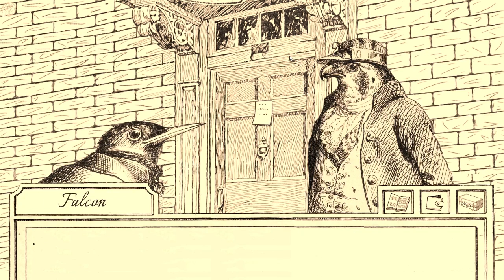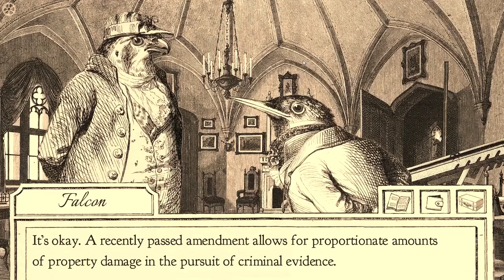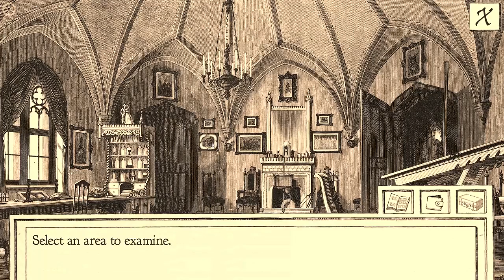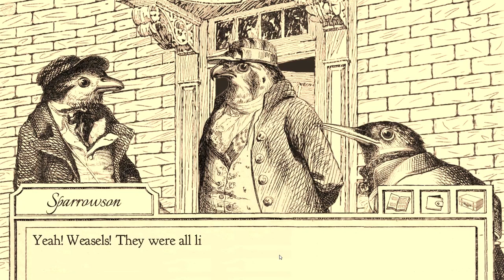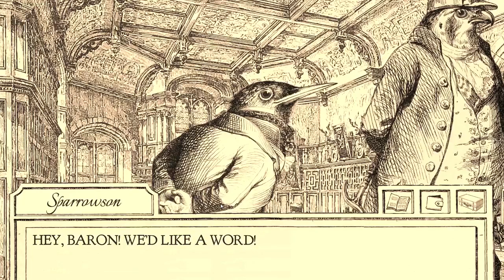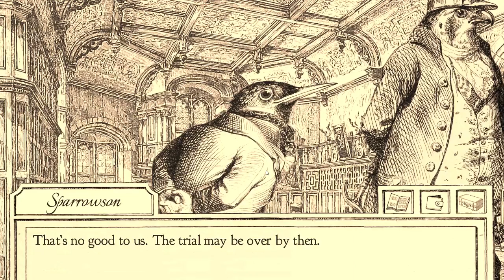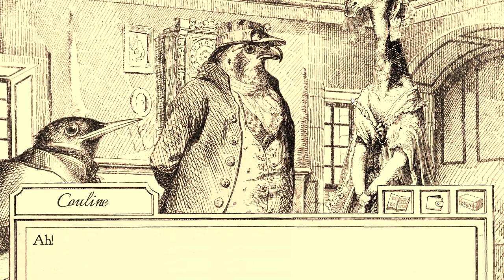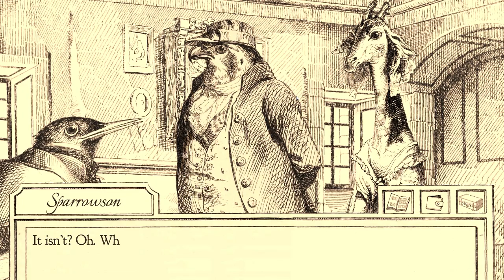Basement Quality - Aviary Attorney (Part 2/?)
Taha, Pat, and Nathan commit federal offenses in search of justice

Shit's not adding up.